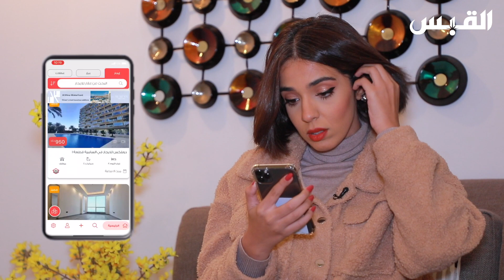تطبيق سكن.. منصة عقارية لتوفير كل احتياجاتك